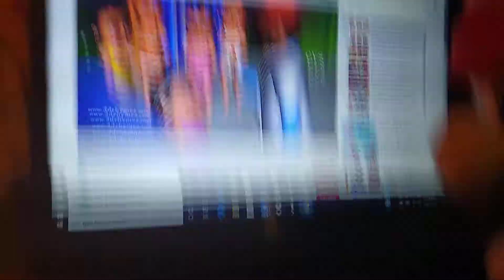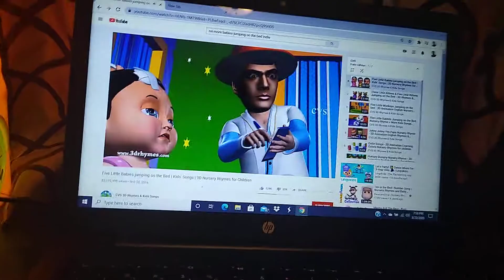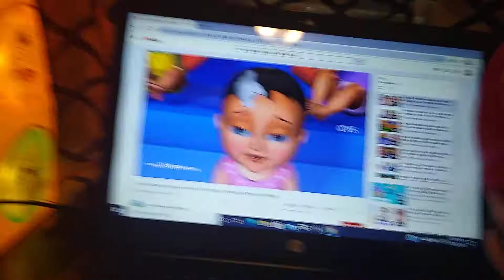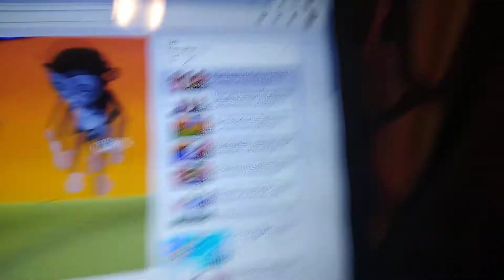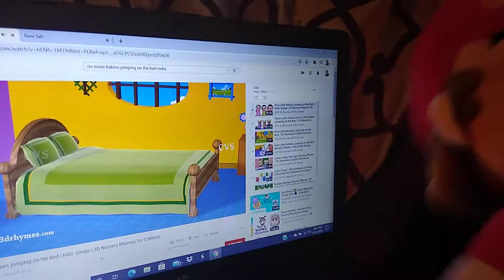Mario Reacts to No More Babies jumping on the bed and no more monkeys jumping on the bed #1